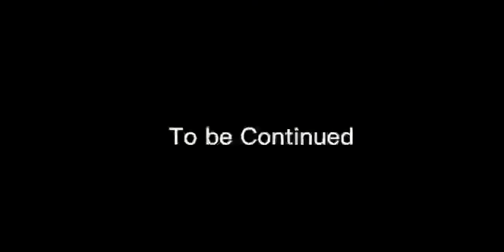Blovk vs Nob | Nob's Adventure Episode 5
Nob fights his friend, Blovk.
Something's not right.

Inspired by MiniToon's stream intro and Jayden Games (My school friend) and his sister

Timestamps ⏱️
00:00 Nob walking to Blovk
00:05 Something's wrong...
00:11 Blovk's first move
00:17 Intro Wooo...
00:21 Nob's strikes back
00:30 Blovk summoning MiniToon
00:45 Piggy appears!
00:54 Piggy attacks Nob
00:57 Nob's defeat
01:12 Nob defeats Blovk
01:15 Blovk returns to normal
01:27 Mystery
01:35 To be Continued

Roblox username:
WWD14